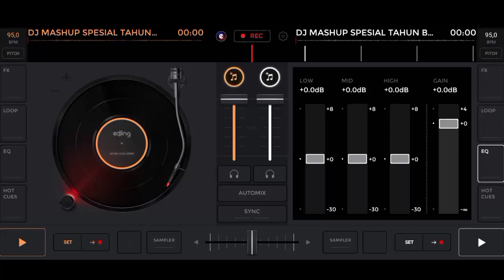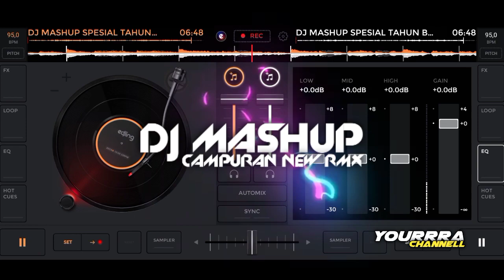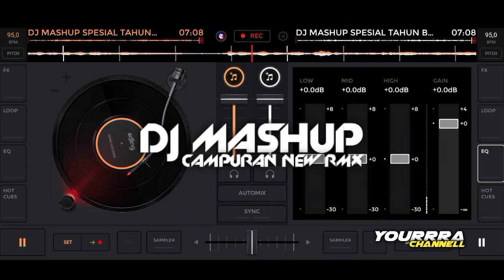DJ Campuran New Mashup Terbaru 2021 🔥 DJ Viral TikTok New Rmx_DJ Barat Slow Full Bass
Dukungan kalian adalah segalanya bagi kami... :)
Terimakasih 🌹

Editing : Vian Ardilan
Video Control : Vian Ardilan
Judul : New Mashup
Genre :

°Be A Clean And Creative Conten Creator.

Note :
Bagi lagunya yang mau di upload di channel ini,
silahkan hubungi kami melalui Instagram maupun Email team kami :
Ig * @vianardilan

© VianNation - 2021 || EST - 2020